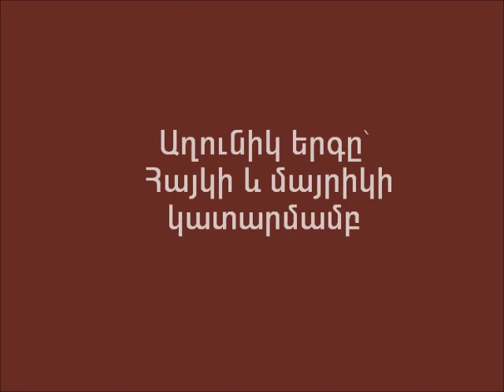Դիջիթեքը ընտանիքում. ԱՂՈՒՆԻԿ երգը Հայկի կատարմամբ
Նոր Դպրոցի 2/2 դասարանի աշակերտ Հայկ Հարությունյանը խմոր է պատրաստում և մայրիկի հետ երգում ԱՂՈՒՆԻԿ երգը:
Երգի հեղինակ՝ Արմեն Մովսիսյան